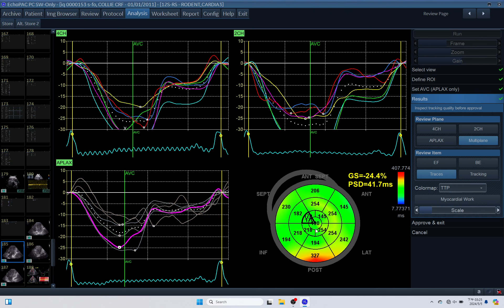IQ 153 AFI LEFT VENTRICLE LVEF , ECHOPAC ANALYSIS, ECHOCARDIOGRAPHY, CRF,SMALL ANIMAL,.